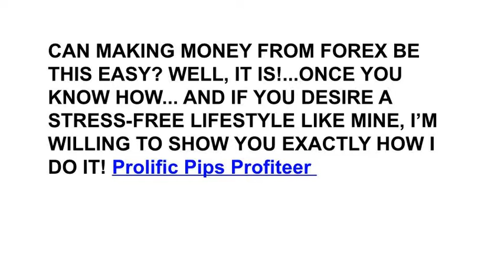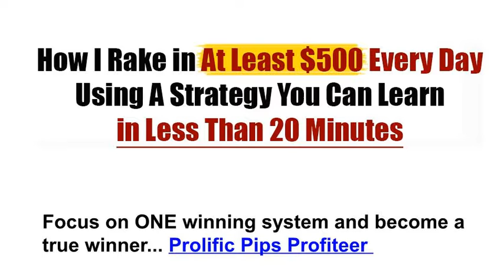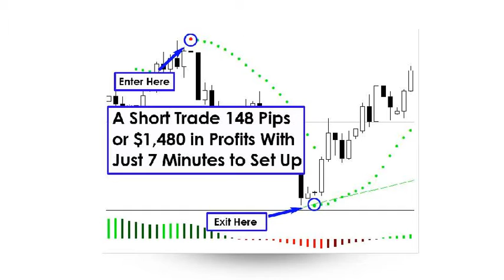Prolific Pips Profiteer Forex Systems Boils